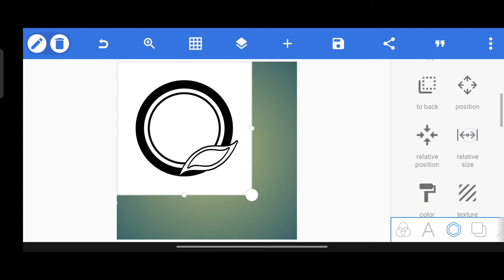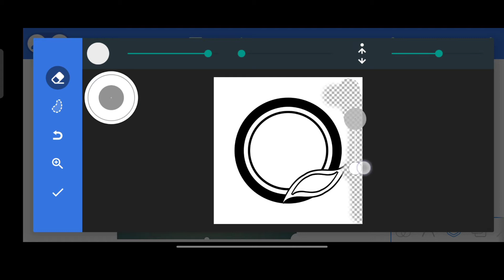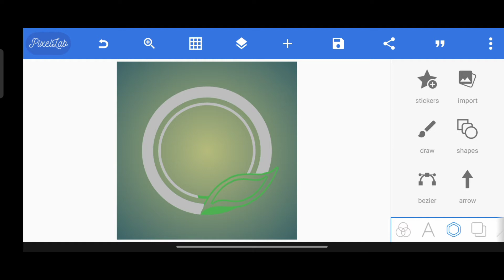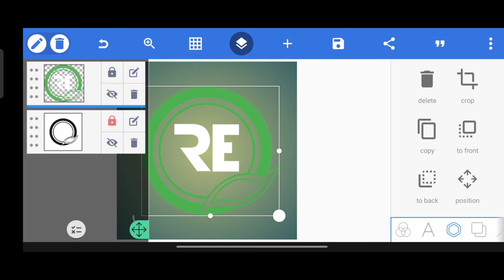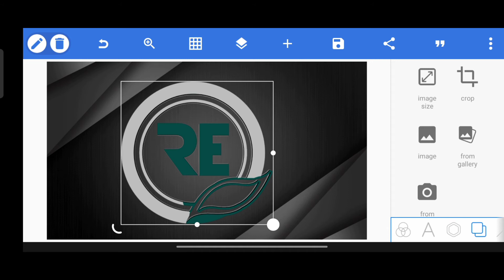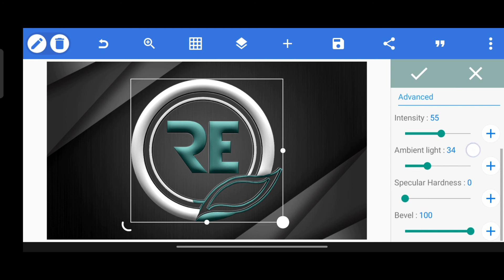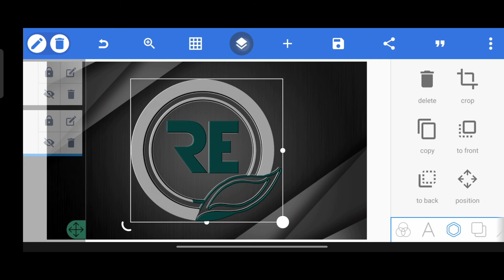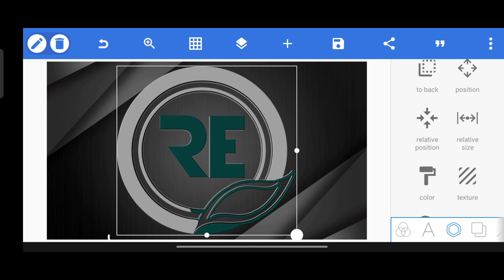3D Logo Kaise Banaye | How To Create 3D Logo | Pixallab Only | Pixallab Tutorial | Fardeen Creation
3D Logo Kaise Banaye | How To Create 3D Logo | Pixallab Only | Pixallab Tutorial | Fardeen Creation

3d logo maker free
Logo kaise banaye YouTube
How to make logo for youtube channel in hindi
Logo youtube
Channel ka logo
Technology gyan logo
Technology 489
You tube Video logo
Graphic design
Fardeen Logo Design

Salam
is Video Me Bataya Ja Raha Hai Ke Aap Kis Tarah 3D Logo Banaye Pixallab Se Agar Video Achcha Lage To Video Zaroor Like Kijye Our Comment Share Zaroor Kijye
Shukriya

🙋‍♂️welcome to my discrimination 🙋‍♂️               👉my name is Fardeen👈     🌹hello friend kaisa ho aap log🌹🌹ager acha laga to subscribe kar do 🌹      🌹thank you for looking  Dil se🌹   👉thank you for wachiwaching👈         🌹🌹thank you so much 🌹🌹

Video Material